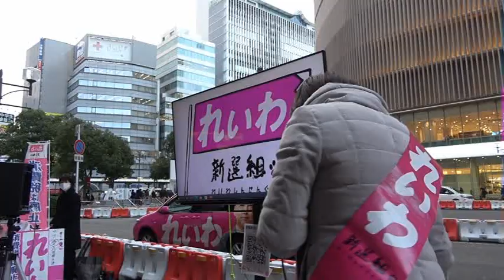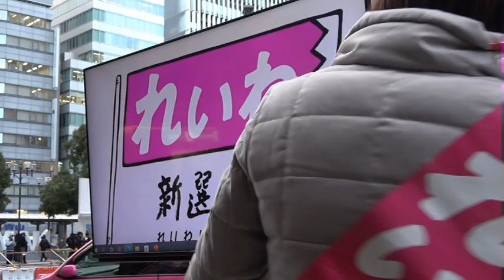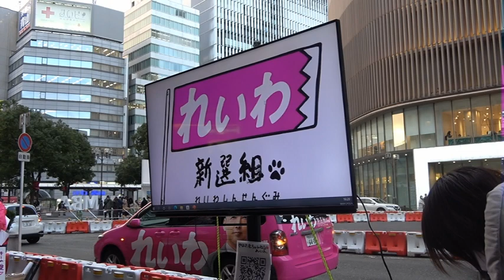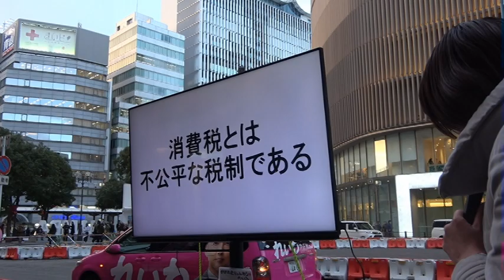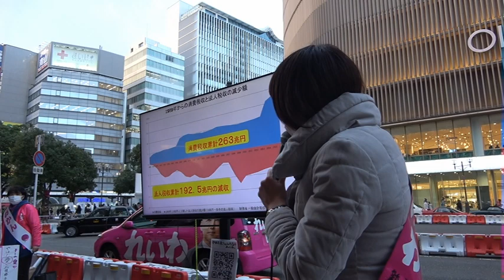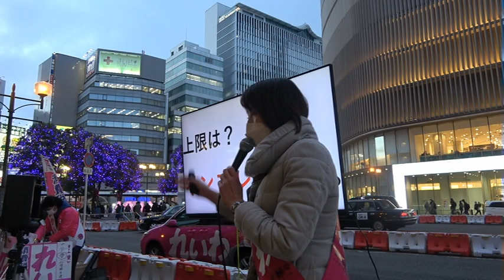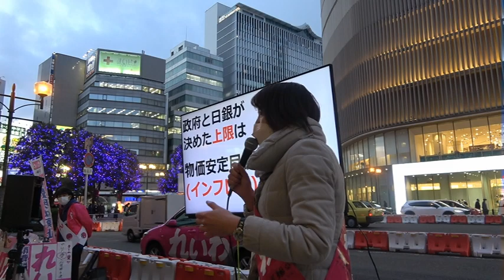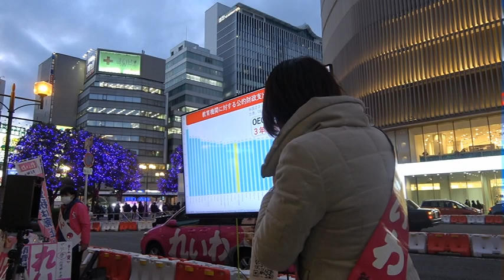八幡愛ちゃん❤️維新をブッ壊す‼️れいわのジャンヌダルクが大阪を救う💫街頭演説✨なんば高島屋前